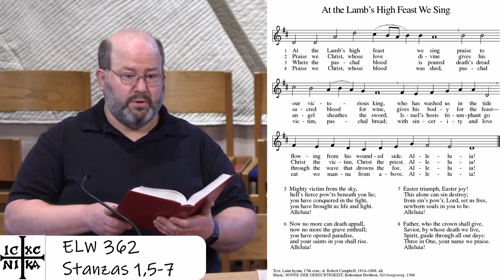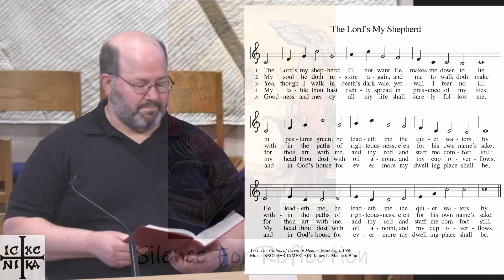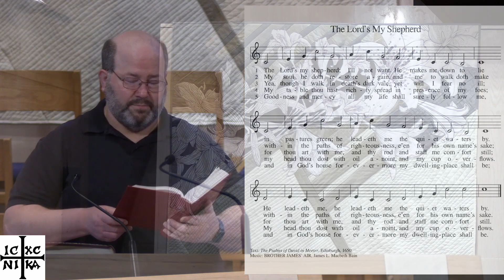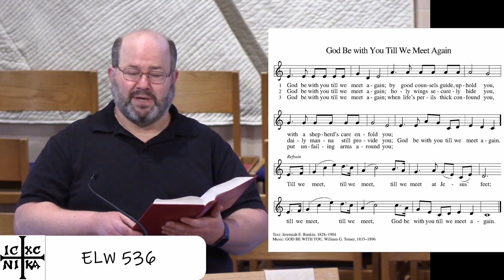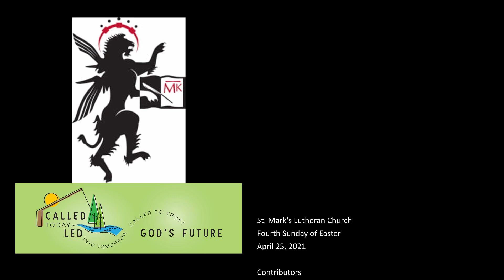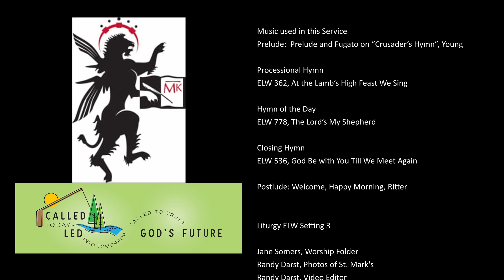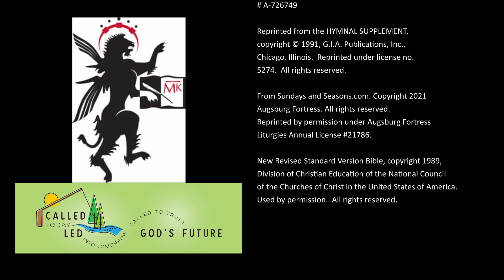Worship 04-25-2021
Contributors

Pr. Kate LePard, Preacher
Pr. Edwin Weber, Presider
Pr. Mark Nelson

Rick Young, Lector
Cathy Thornton, Prayers

Musicians
Carol Miyamoto, Piano and Organ
Bruce Chesterman, Vocalist

Music used in this Service
Prelude:  Prelude and Fugato on “Crusader’s Hymn”, Young

Processional Hymn
ELW 362, At the Lamb’s High Feast We Sing

ELW 778, The Lord’s My Shepherd

Closing Hymn
ELW 536, God Be with You Till We Meet Again

Postlude: Welcome, Happy Morning, Ritter

Liturgy ELW Setting 3

Jane Somers, Worship Folder
Randy Darst, Photos of St. Mark's
Randy Darst, Video Editor

Licenses

Permission to podcast/stream the music in this
service obtained from One License with license
# A-726749

Reprinted from the HYMNAL SUPPLEMENT,
Chicago, Illinois.  Reprinted under license no.

Reprinted by permission under Augsburg Fortress
Liturgies Annual License #21786.

Division of Christian Education of the National Council
of the Churches of Christ in the United States of America.